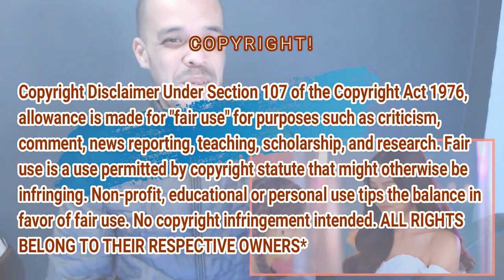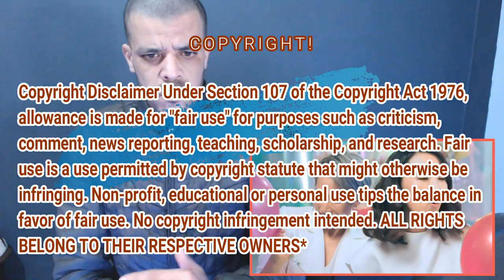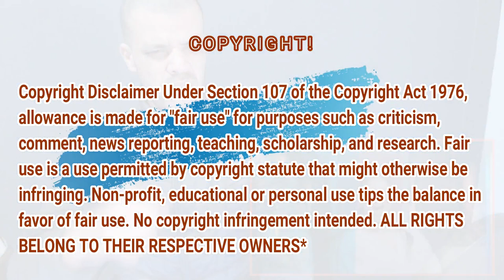แก้ม - Gam Wichayanee [OLAY x JOOX] "30 สิแจ๋ว" Official MV | REACTION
ฉันรักที่น่าทึ่ง! เมื่อเธอเริ่มเคาะ! และผู้หญิงคนนั้น! เธอร้อนแรงและเป็นคนงานหมากฝรั่ง!
i love that amazing! was when she start rapping! and that Girl! she was Hot and worker GUM!

My Full Name : Ferah Samir
My adress : Chlef / Chettia Zone10 n539
zip code : 02170